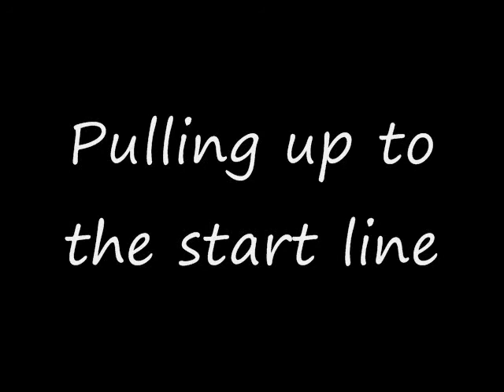Musher Man - Episode 6 the race.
Running my dogs in an 11km winter sled race...Knaften, near Lycksele..in Swedish Lapland. Here I'm interviewed as I prepare for the race, and discuss my expectations, hopes and worries! I film some of the actual race from my sled ...and you'll see my thoughts afterwards too.